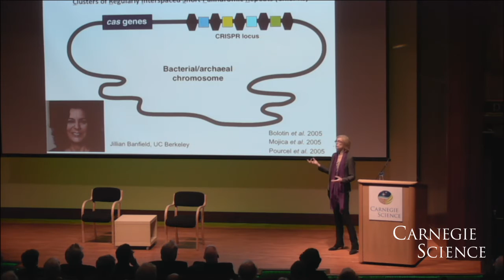What is CRISPR?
At Carnegie Institution for Science, biochemist Dr. Jennifer A. Doudna describes CRISPR, a system used to understand patterns in DNA sequences.